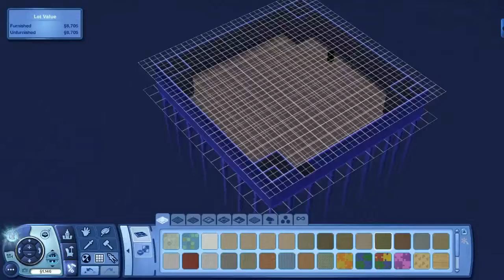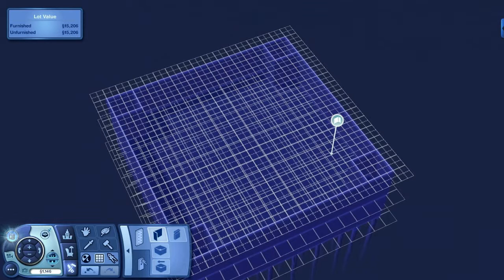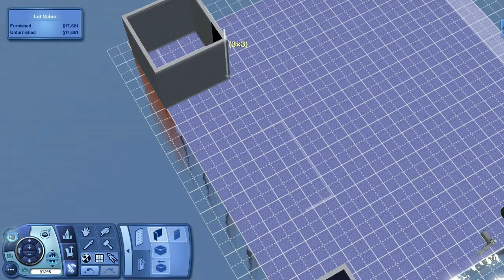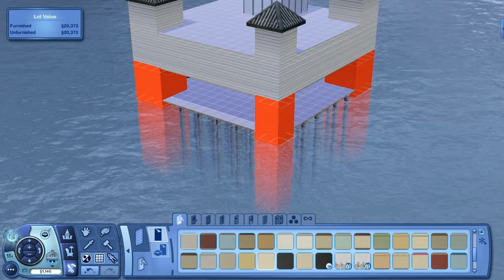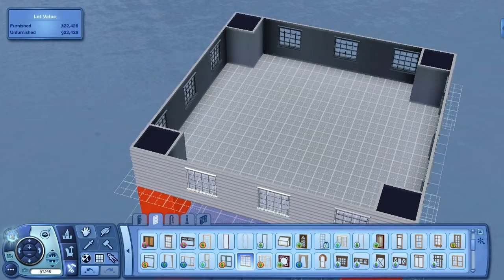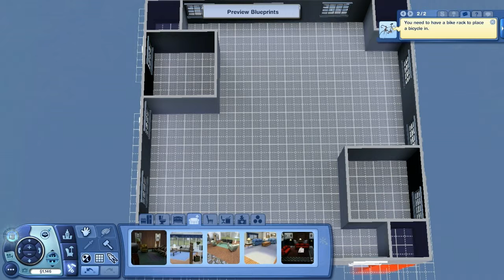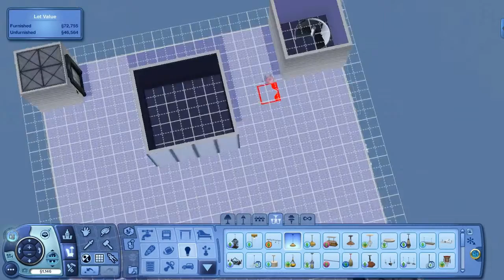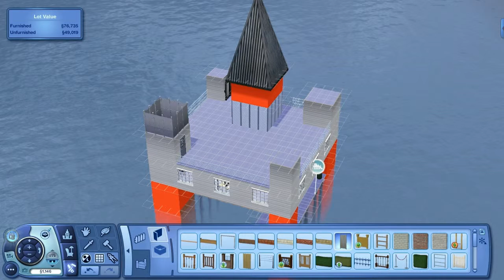The Sims 3 - Offshore Platform/Oil Platform/Oil Rig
Offshore Platform built for download in the Sims 3.